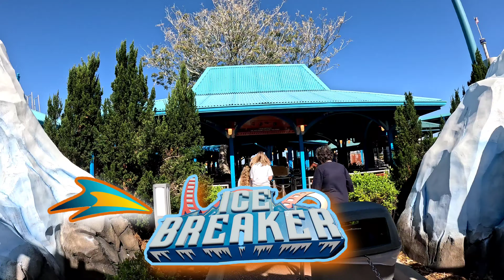Ice Breaker 4k Front Row Pov : Seaworld Orlando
Ice Breaker™

Florida's steepest beyond vertical drop is just the beginning.

Named after the icy Arctic summits, Ice Breaker features four airtime filled launches, both backwards and forwards, culminating in a reverse launch into the steepest beyond vertical drop in Florida - a 93 feet tall spike with 100 degree angle. The thrills continue as riders fly over a near vertical tophat maneuver into a series of exciting twists, turns, and airtime hills.